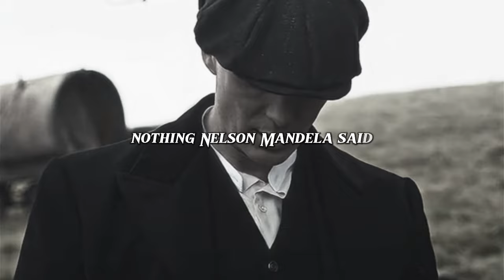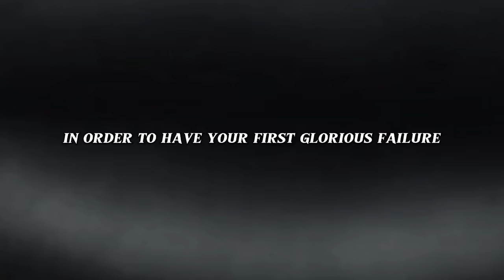The Dark Secrets Of Fear OF Success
Uncover the hidden truths behind the fear of success in this eye-opening exploration of the human psyche. 🌑🔍 In this thought-provoking video, we delve deep into the shadows to reveal the dark secrets that hold us back from embracing our true potential.

🔒 What is the fear of success, and how does it manifest in our lives? 🧠 Join us on a journey of self-discovery as we navigate through the complexities of this often-overlooked aspect of personal growth.

🔦 From subconscious fears to societal expectations, we unravel the layers that contribute to the fear of success and hinder our pursuit of greatness. 💡 Gain insights into your own mindset and learn practical strategies to overcome these barriers.

🚀 It's time to break free from the chains of self-doubt and step into the light of your full potential. 💪✨ Don't let the fear of success dictate your path any longer – empower yourself and embrace the success you deserve!